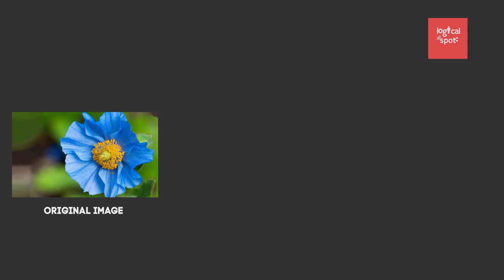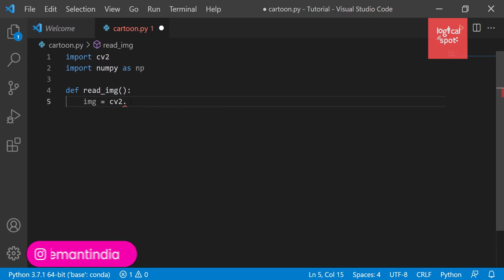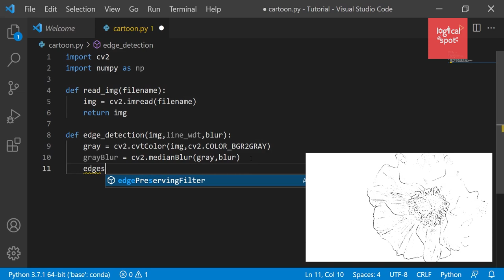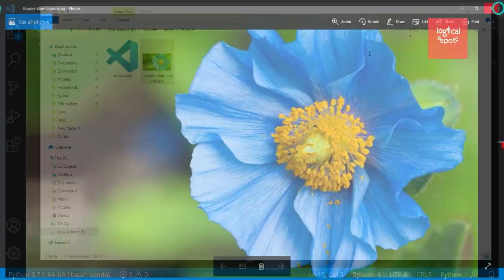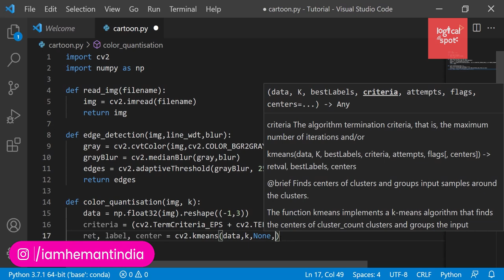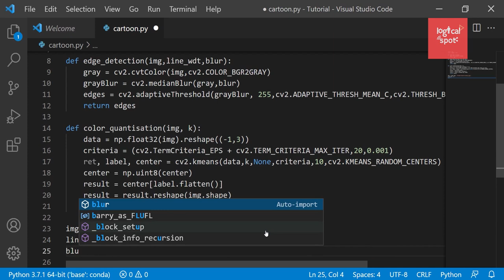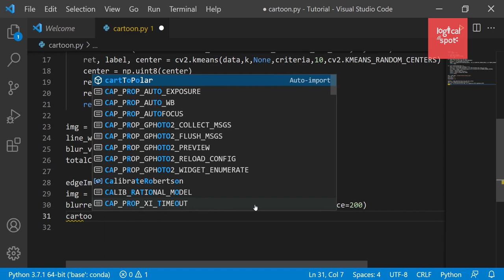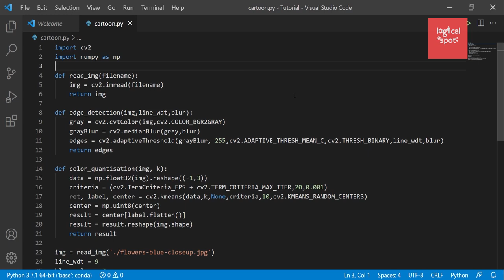Cartoonify Your Image Using Python | Image to Cartoon | Python Project in Hindi | Painting Image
Hello Everyone,
In today's video I have told how you can create a cartoon image in a few lines from a simple program.Not only this, you can also create a Painting image and Sketch image with the help of this video.Program is very simple and easy to understand.A python beginners can also understood this program easily
After Watching Video You will be able to create:
1) A Cartoon image
2) Sketch image
3) Painting image easily.

If You Got any error

Problem Solved in Video:-
Cartoonify Your Image Using Python
image to cartoon
convert images to painting image or sketch image
Sketch image using python
cartoon effect on images using opencv in python
Paint image using python
how to create a cartoon effect - opencv with python
Cartoonify photos using python
normal photo to cartoon image
cartoon photo
Create Cartoon In Python
Python Project in Hindi cartoon image using python and opencv